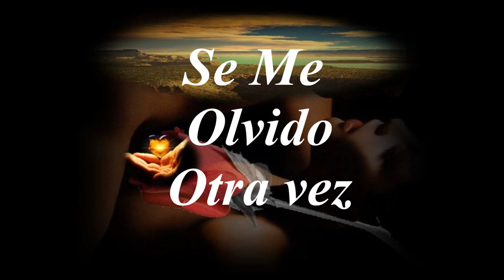Se me Olvido Otra Vez - Juan Gabriel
TITULO:                   Se me Olvido Otra Vez

CANTANTE:           Juan Gabriel

ALBUN:                  Frente a Frente Juan Gabriel & Joan Sebastian

PISTA N°.               18

DISCO N°:                2

AÑO:                       1987

COMPOSITOR:     Alberto Aguilera Valadez